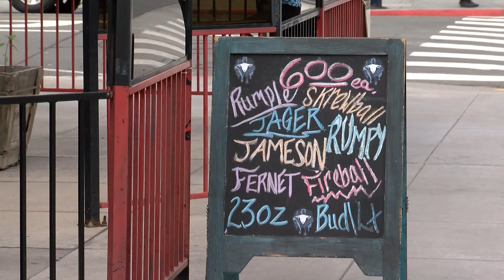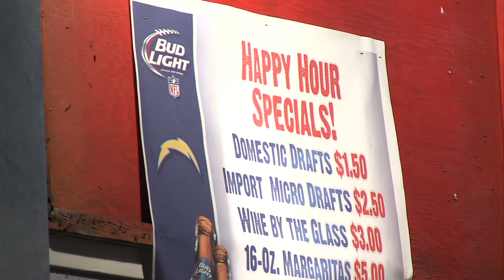Report: FDA-approved Otezla can dramatically reduce cravings for alcohol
A study from the Scripps Research Institute shows that cravings for alcohol can be medically controlled. It allowed people with alcoholism to reduce their alcohol use by more than half.

KPBS Sci-tech reporter Thomas Fudge spoke with researchers and has this report.